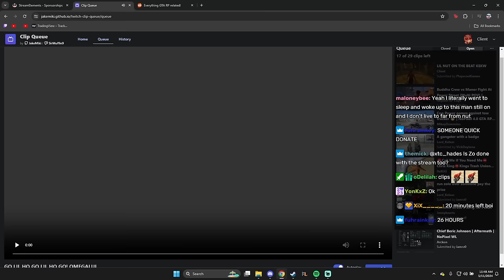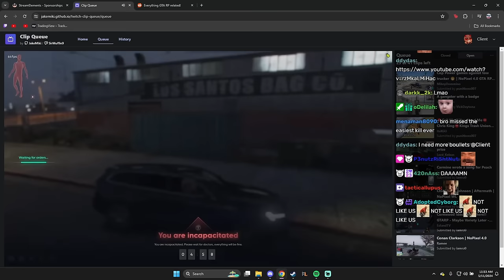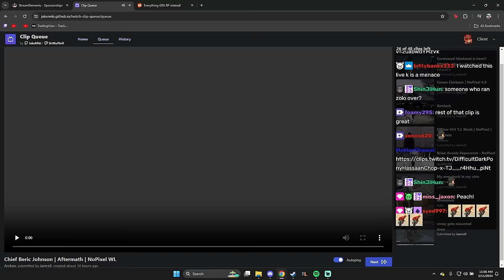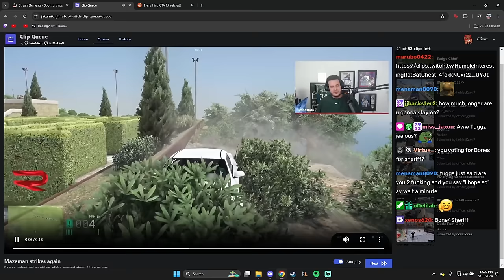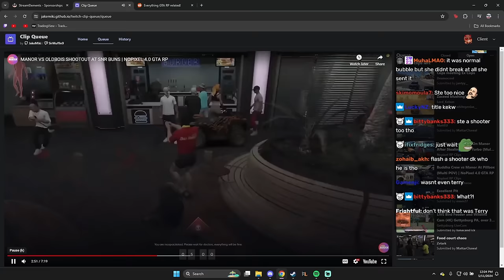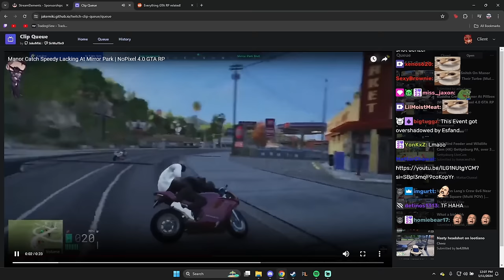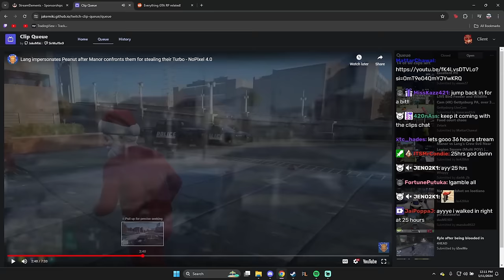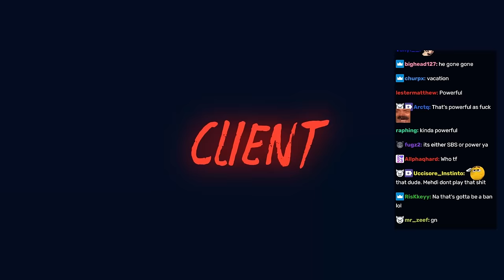Client Reacts To Funny GTA RP Clips and More | NoPixel 4.0